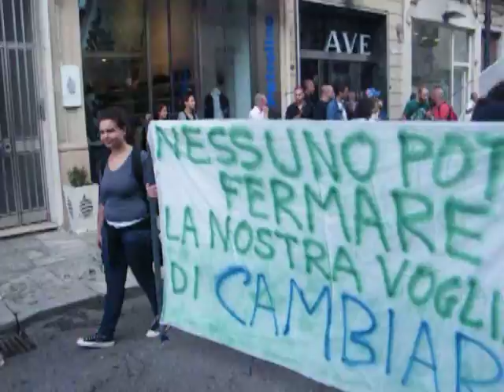La 'ndrangheta è una merda - Mmasciata a Reggio Calabria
25 settembre 2010. Il collettivo giovanile Mmasciata di San Pietro in Guarano scende in piazza insieme a migliaia di giovani per manifestare contro il cancro 'ndranghetista e ogni tipo di collusione.